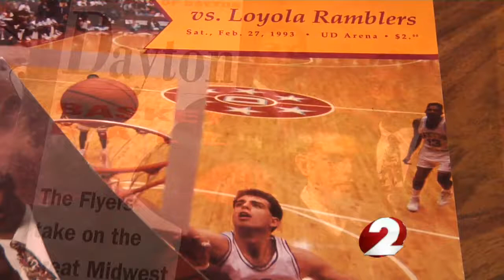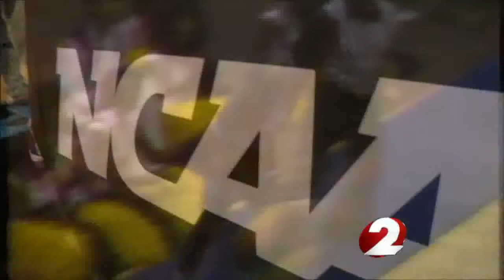Chip Hare talks about his years as a Flyer